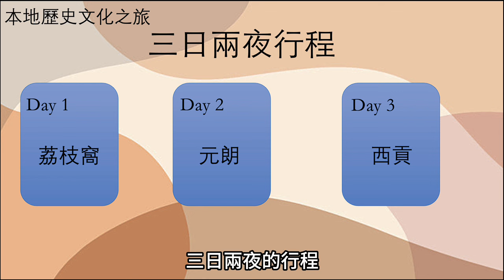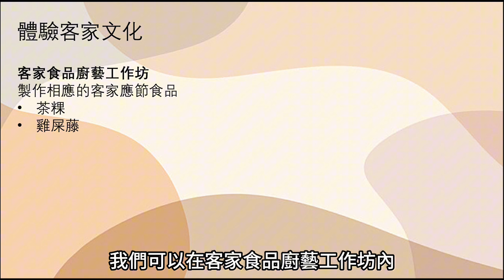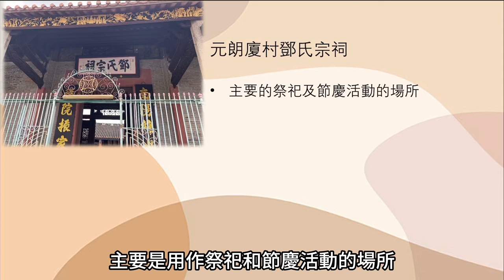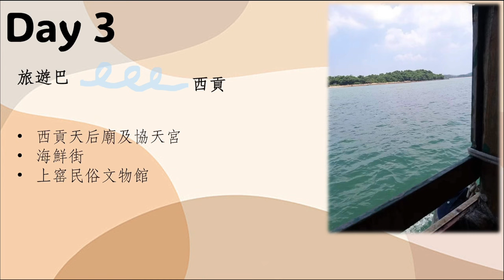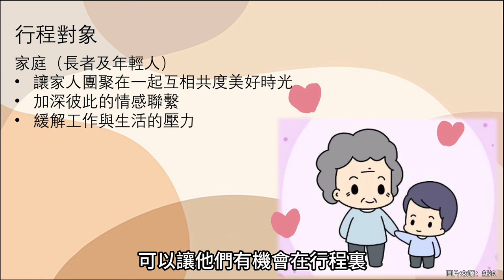Hong Kong Story Itinerary Design Competition 2024 - Team 129